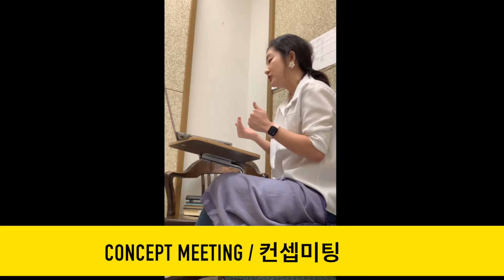오페라연출 컨셉미팅(Concept meeting)